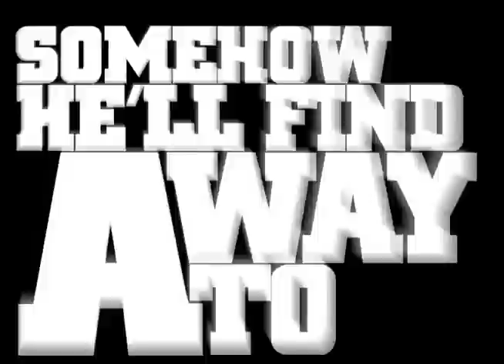Mr. Moneybags Kinetic Typography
Nolan Odom
Troy University